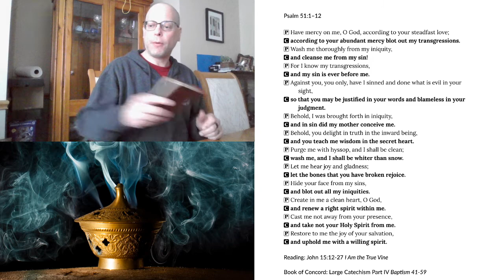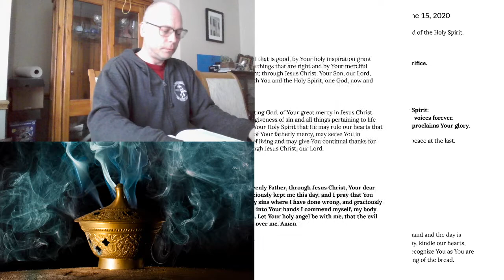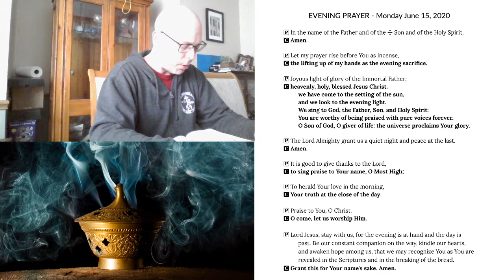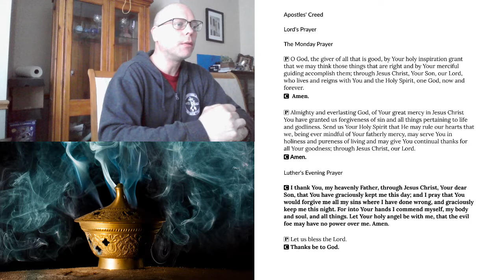2020-06-15 Evening Prayer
Evening Prayer for Monday, June 15